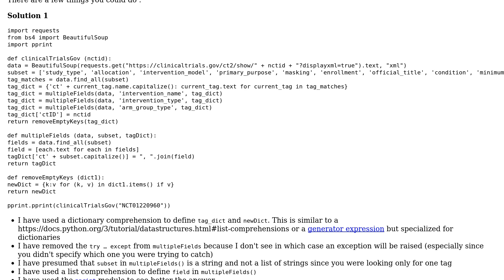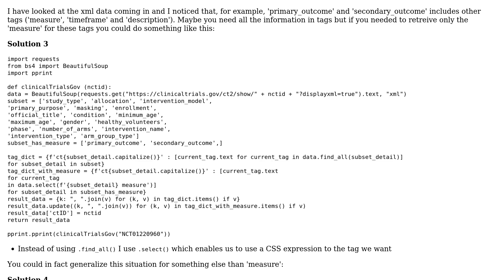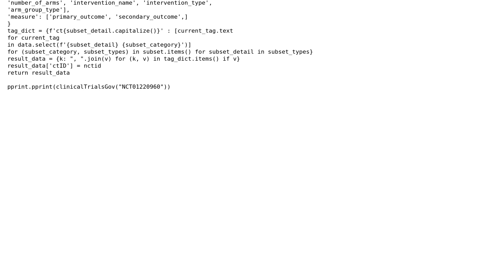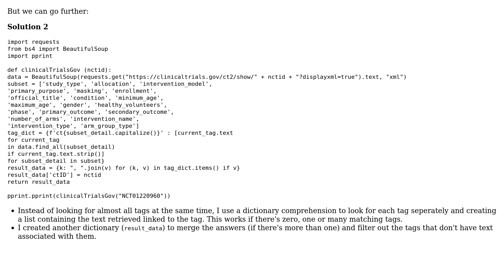Code Review: Scraping Clinical Studies database (via ClinicalTrials.Gov) (3 Solutions!!)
Code Review: Scraping Clinical Studies database (via ClinicalTrials.Gov)

With thanks & praise to God, and with thanks to the many people who have made this project possible! | Content (except music & images) licensed under CC BY-SA | Music | Images & others | With thanks to user SAM OnELA user EvensF user Bob and the Stack Exchange Network Trademarks are property of their respective owners. You are responsible for your own actions.